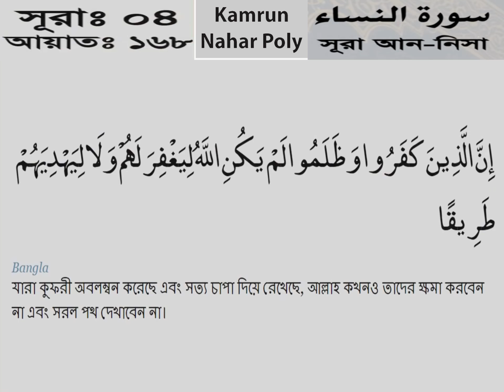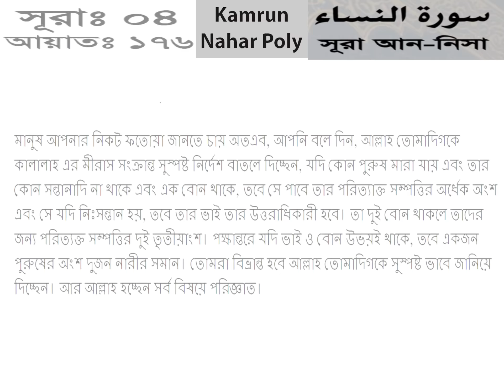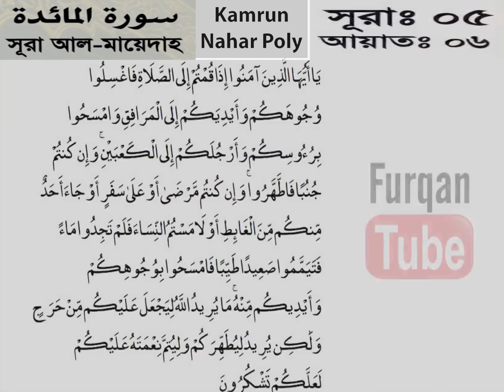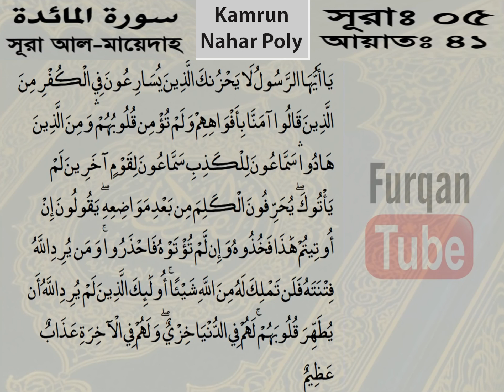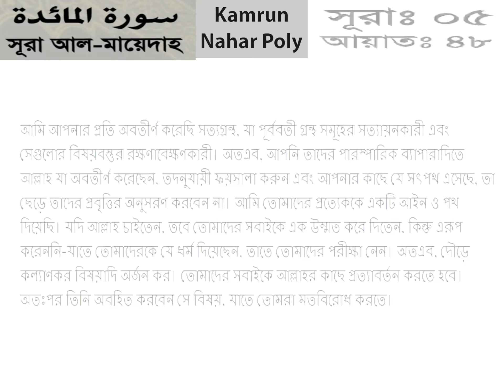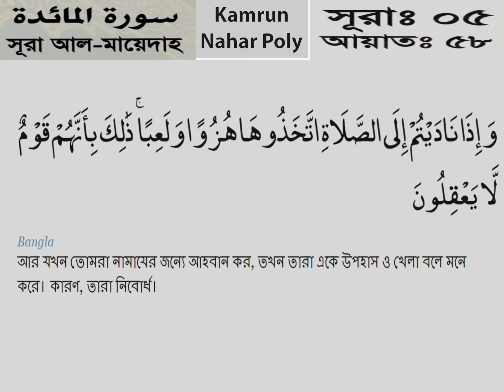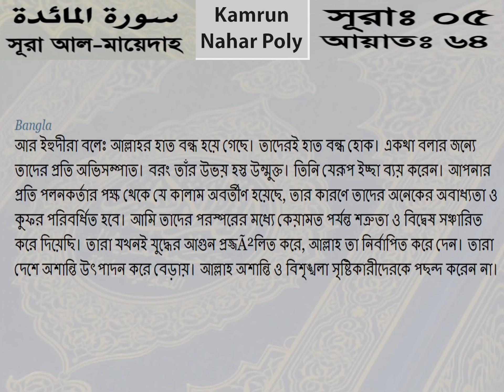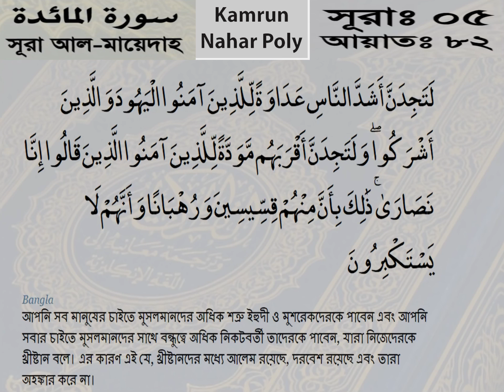পবিত্র কুরআনের বাংলা অনুবাদ ( ৬ষ্ঠ পারা ) Bengali Translation of the Holy Quran ( Para 06 )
সূরা আন্ নিসা, আয়াত ১৪৮ - ১৭৬
Sura An Nisa, Ayat 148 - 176
সূরা আল মায়িদাহ, আয়াত ১ - ৮২
Sura Al Maidah, Ayat 01 - 82

মায়িদাহ অর্থ খাওয়ার পাত্র, টেবিল ক্লথ, খাদ্য দ্রব্য ইত্যাদি, এ সূরার একস্থানে ‘মায়িদাহ’ শব্দের উল্লেখ আছে এবং হযরত ঈসা (আ.)-এর প্রতি অবতীর্ণ অনুগ্রহ ও জীবিকার কথা এই সূরায় আছে। সেহেতু এর নামকরণ করা হয়েছে মায়িদাহ। নাযিলের সময়-কাল হোদাইবিয়ার সন্ধির পর ৬ হিজরীর শেষের দিকে অথবা ৭ হিজরীর প্রথম দিকে এ সূরাটি নাযিল হয়। সূরায় আলোচ্য বিষয় থেকে একথা সুস্পষ্ট হয় এবং হাদীসের বিভিন্ন বর্ণনাও এর সত্যতা প্রমাণ করে। ষষ্ঠ হিজরীর যিলকদ মাসের ঘটনা।

চৌদ্দশ, মুসলমানকে সাথে নিয়ে নবী সাল্লাল্লাহু আলাইহি ওয়া সাল্লাম উমরাহ সম্পন্ন করার জন্য মক্কায় উপস্থিত হয়েছেন। কিন্তু কুরাইশ কাফেররা শক্রতার বশবর্তী হয়ে আরবের প্রাচীনতম ধর্মীঁয় ঐতিহ্যের সম্পূর্ণ বিরুদ্ধাচরণ করে তাঁকে উমরাহ করতে দিল না। অনেক তর্ক বিতর্ক ও বাদানুবাদের পর তারা এতটুকু মেনে নিল যে, আগামী বছর আপনারা আল্লাহর ঘর যিয়ারত করার জন্য্য আসতে পারেন। এ সময় একদিকে মুসলমানদেরকে কাবাঘর যিয়ারত করার উদ্দেশ্যে সফর করার নিয়ম কানুন বাতলে দেবার প্রয়োজন ছিল, যাতে পরবর্তী বছর পূর্ণ ইসলামী শান শওকতের সাথে উমরাহর সফর করা যায় এবং অন্য দিকে তাদেরকে এ মর্মে ভালভাবে তাকীদ করারও প্রয়োজন ছিল যে, কাফের শক্র দল তাদের উমরাহ করতে না দিয়ে যে বাড়াবাড়ি করেছে তার জবাবে তারা নিজেরা অগ্রবর্তী হয়ে যেন আবার কাফেরদের ওপর কোন অন্যায় বাড়াবাড়ি ও জুলুম না করে বসে। কারণ অনেক কাফের গোত্রকে হজ্জ সফরের জন্য মুসলিম অধিকারভুক্ত এলাকার মধ্য দিয়ে যাওয়া আসা করতে হতো। মুসলমানদেরকে যেভাবে কাবা যিয়ারত করতে দেয়া হয়নি সেভাবে তারাও এ ক্ষেত্রে জোর পূর্বক এসব কাফের গোত্রের কাবা যিয়ারতের পথ বন্ধ করে দিতে পারতো।

এ সূরার শুরুতে ভূমিকাস্বরূপ যে ভাষণটির অবতারণা করা হয়েছে সেখানে এ প্রসংগই আলোচিত হয়েছে। সামনের দিকে তের রুকূতে আবার এ প্রসংগটি উত্থাপিত হয়েছে। এ থেকে প্রমাণ হয় যে, প্রথম রুকূ থেকে নিয়ে চৌদ্দ রুকূ পর্যন্ত একই ভাষণের ধারাবাহিকতা চলছে। এ ছাড়াও এ সূরার মধ্যে আর যে সমস্ত বিষয়বস্তু আমরা পাই তা সবই একই সময়কার বলে মনে হয়। বর্ণনার ধারাবাহিকতা দেখে মনে হয় এ সমগ্র সূরাটি একটি মাত্র ভাষণের অন্তরভুক্ত এবং সম্ভবত এটি একই সংগে নাযিল হয়েছে। আবার এর কোন কোন আয়াত পরবর্তীকালে পৃথক পৃথকভাবে নাযিল হতেও পারে এবং বিষয়বস্তুর একাত্মতার কারণে সেগুলোকে এ সূরার বিভিন্ন স্থানে জায়গা মতো জুড়ে দেয়া হয়েছে । কিন্তু বর্ণনার ধারাবাহিকতার মধ্যে কোথাও সামান্যতম শূন্যতাও অনুভূত হয় না। ফলে একে দুটি বা তিনটি ভাষণের সমষ্টি মনে করার কোন অবকাশ নেই।

নাযিলের উপলক্ষ আলে ইমরান ও আন্‌নিসা সূরা দুটি যে যুগে নাযিল হয় সে যুগ থেকে এ সূরাটির নাযিলের যুগে পৌঁছতে বিরাজমান পরিবেশ ও পরিস্থিতিতে অনেক বড় রকমের পরিবর্তন সূচিত হয়েছিল। ওহোদ যুদ্ধের বিপর্যয় যেখানে মদীনার নিকটতম পরিবেশও মুসলমানদের জন্য বিপদসংকুল করে তুলেছিল। সেখানে এখন সম্পূর্ণ ভিন্নতর পরিস্থিতির উদ্ভব হয়েছে। আরবে ইসলাম এখন একটি অজেয় ও অপ্রতিরোধ্য শক্তিতে পরিণত হয়েছে। ইসলামী রাষ্ট্র একদিকে নজ্‌দ থেকে সিরিয়া সীমান্ত এবং অন্যদিকে লোহিত সাগর থেকে মক্কার নিকট এলাকা পর্যন্ত বিস্তার লাভ করেছে। ওহোদে মুসলমানরা যে আঘাত পেয়েছিল তা তাদের হিম্মত ও সাহসকে দমিত এবং মনোবলকে নিস্তেজ করার পরিবর্তে তাদের সংকল্প ও কর্মোন্মদনার জন্য চাবুকের কাজ করেছিল। তারা আহত সিংহের মতো গর্জে ওঠে এবং তিন বছরের মধ্যে সমগ্র পরিস্থিতি পাল্টে দেয়। তাদের ক্রমাগত প্রচেষ্টা, সংগ্রাম ও আত্মদানের ফলে মদীনার চারদিকে দেড়শ, দুশ, মাইলের মধ্যে সমস্ত বিরোধী গোত্রের শক্তির দর্প চূর্ণ হয়ে গিয়েছিল। মদীনার ওপর সবসময় যে ইহুদী বিপদ শকুনির মতো ডানা বিস্তার করে রেখেছিল তার অশুভ পাঁয়তারার অবসান ঘটেছিল চিরকালের জন্য। আর হিজাযের অন্যান্য যেসব জায়গায় ইহুদী জনবসতি ছিল সেসব এলাকা মদীনার ইসলামী শাসনের অধীনে এসে গিয়েছিল।

ইসলামের শক্তিকে দমন করার জন্য কুরাইশরা সর্বশেষ প্রচেষ্টা চালিয়েছিল খন্দকের যুদ্ধে। এতেও তারা শোচনীয়ভাবে ব্যর্থ হয়। এরপর আরববাসীদের মনে এ ব্যাপারে আর কোন সন্দেহই রইলো না যে, ইসলামের ও আন্দোলনকে খতম করার সাধ্য দুনিয়ার আর কোন শক্তির নেই। ইসলাম এখন আর নিছক একটি আকীদা-বিশ্বাস ও আদর্শের পর্যায় সীমিত নয়। নিছক মন ও মস্তিষ্কের ওপরই তার রাজত্ব প্রতিষ্ঠিত নয়। বরং ইসলাম এখন একটি পরাক্রান্ত রাষ্ট্রীয় শক্তিতে পরিণত হয়েছে এবং রাষ্ট্রের সীমানায় বসবাসকারী সমস্ত অধিবাসীর জীবনের ওপর তার কর্তৃত্ব ও প্রতিপত্তি প্রতিষ্ঠিত। এখন মুসলমানরা এতটা শক্তির অধিকারী যে, যে চিন্তা ও ভাবধারার ওপর তারা ঈমান এনেছিল সে অনুযায়ী স্বাধীনভাবে নিজেদের জীবনকে গড়ে তোলার এবং সে চিন্তা ও ভাবধারা ছাড়া অন্য কোন আকীদা-বিশ্বাস, ভাবধারা, কর্মনীতি অথবা আইন-বিধানকে নিজেদের জীবন ক্ষেত্রে অনুপ্রবেশ করতে না দেয়ার পূর্ণ ইখতিয়ার তারা লাভ করেছিল। তাছাড়া এ কয়েক বছরের মধ্যে ইসলামী মূলনীতি ও দৃষ্টিভংগী অনুযায়ী মুসলমানদের নিজস্ব একটি কৃষ্টি ও সংস্কৃতিও গড়ে উঠেছিল। এ সংস্কৃতি জীবনের যাবতীয় বিস্তারিত বিষয়ে অন্যদের থেকে আলাদা একটি স্বতন্ত্র ভাবমূর্তির অধিকারী ছিল। নৈতিকতা, স্বভাব-চরিত্র, আচার-আচরণ, জীবন যাপন প্রণালী, সামাজিক রীতিনীতি ইত্যাদি যাবতীয় ক্ষেত্রে মুসলমানরা এখন অমুসলিমদের থেকে সম্পূর্ণ আলাদা।

ইসলামী রাষ্ট্রের সমস্ত মুসলিম অধ্যুসিত জনপদে মসজিদ ও জামায়াতে সাথে নামায পড়ার ব্যবস্থাপনা প্রতিষ্ঠিত। প্রত্যেক জনবসতিতে ও প্রত্যেক গোত্রে একজন ইমাম নিযুক্ত রয়েছে। ইসলামের দেওয়ানী ও ফৌজদারী আইন-কানুন অনেকটা বিস্তারিত আকারে প্রণীত হয়ে গেছে এবং মুসলমানদের নিজস্ব আদালতের মাধ্যমে সর্বত্র গেগুলো প্রবর্তিত হচ্ছে। লেনদেন ও কেনা –বেচা ব্যবসায় বাণিজ্যের পুরাতন রীতি ও নিয়ম রহিত তৈরী হয়ে গেছে। বিয়ে ও তালাকের আইন, শরয়ী পরদা ও অনুমতি নিয়ে অন্যের গৃহে প্রবেশের বিধান এবং যিনা ও মিথ্যা অপবাদের শাস্তি বিধান জারি হয়ে গেছে।